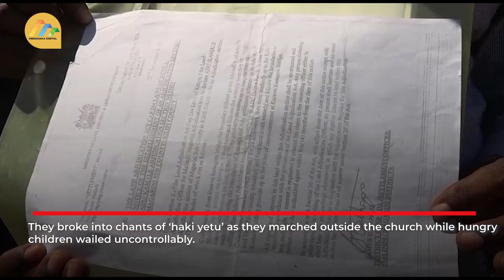Kilifi families appeal for help after being evicted from farms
A humanitarian crisis is looming at Majengo Kanagoni area of Magarini Sub County in Kilifi County after about 135 families were forcefully evicted from their homes two weeks ago.